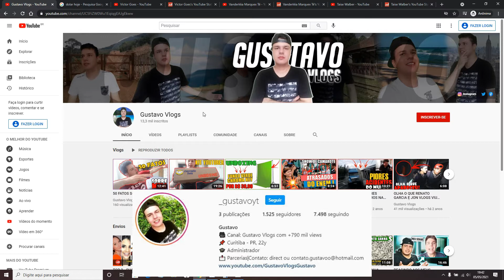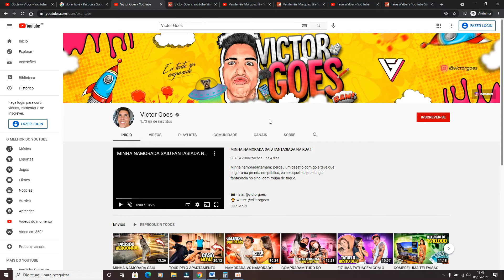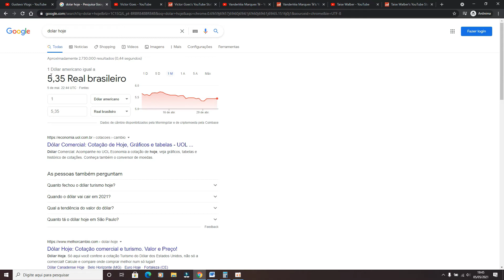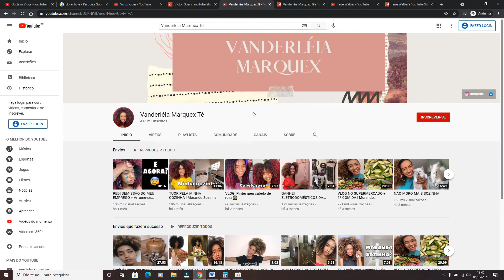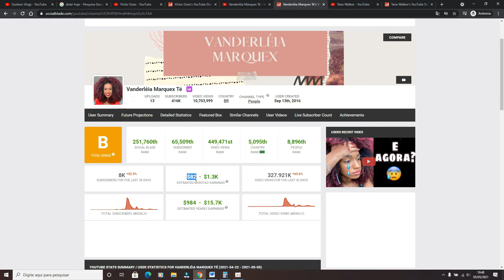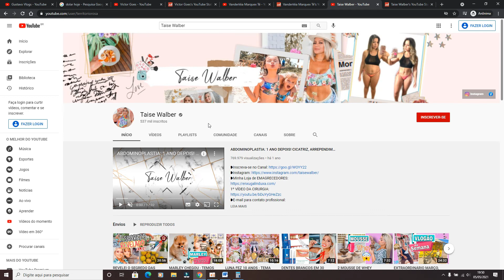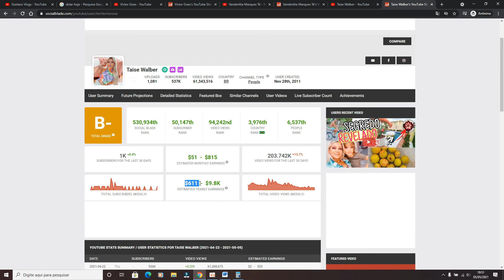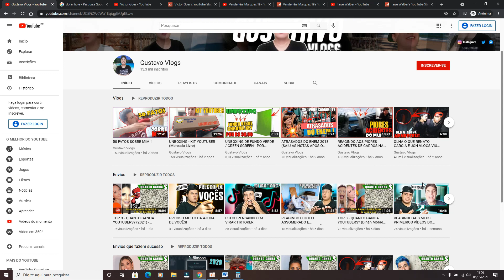TOP 3 - QUANTO GANHA YOUTUBERS? (2021) - (Victor Goes, Vanderléia Marquex Té e Taise Walber)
Após o pedido dos inscritos e visitante aqui no canal, estou fazendo quanto ganha o canal da Victor Goes, Vanderléia Marquex Té e Taise Walber, como também irei mostrar algumas curiosidades sobre o canal na plataforma do SocialBlade, na qual utilizo. Aperta o play pra conferir em detalhes!!

OBSERVAÇÃO: o intuito desse vídeo não é difamar, expor nome e imagem do youtuber no vídeo. As informações utilizadas no vídeo são públicas, quanto do canal e do site SocialBlade, respeitando as diretrizes da comunidade do YouTube.
Caso o proprietário do canal mencionado no vídeo não queira o vídeo, por favor comentar nos comentários abaixo ou então me chamar do meu Instagram para realizarmos a remoção do vídeo.

Programas que uso:
● Gravação da tela: oCam
● Edição dos videos: Wondershare Filmora
● Edição das Thumbnail : Adobe Photoshop CC